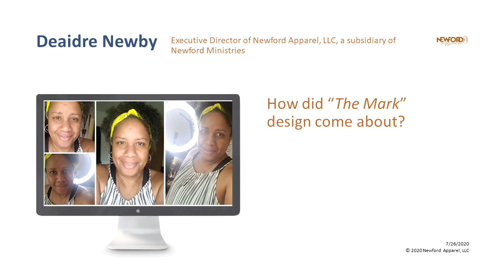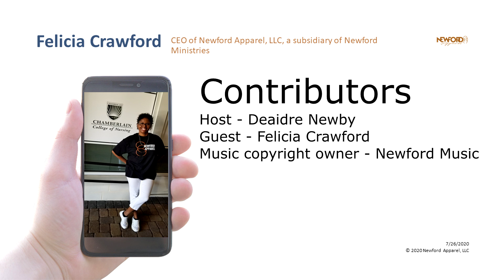The Mark Design Origin: Part 1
Felicia Crawford, the CEO of Newford Apparel, LLC answers the question, how did The Mark design come about?